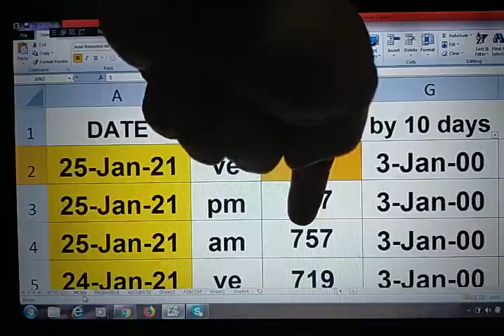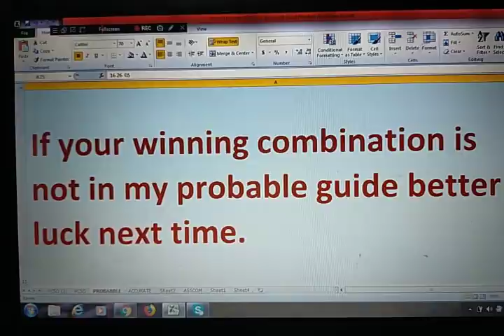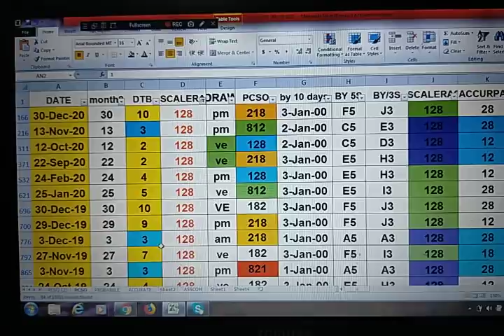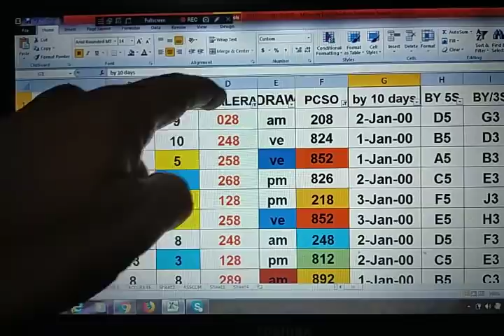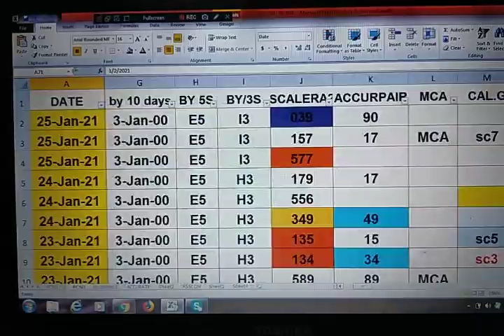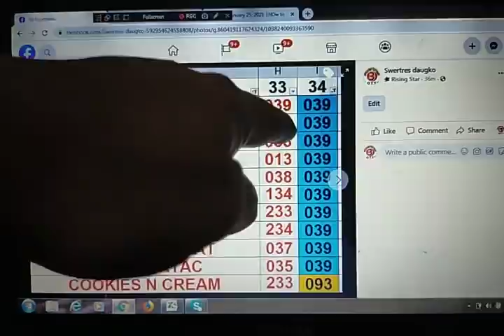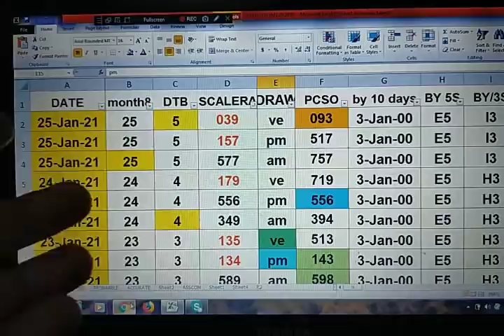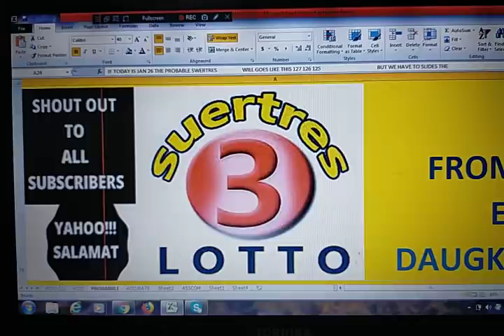January 26, 2021 HOw to Win SWERTRES lottery draw using my PAMITSA 6 & 5. IS Waving!!CONGRATS!